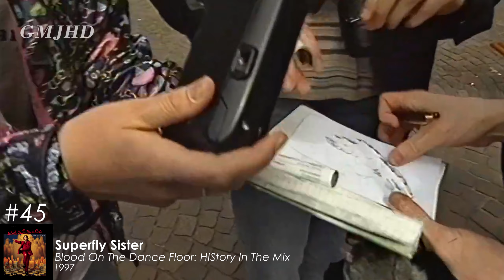Michael Jackson - Top 50 songs (Fans Choice) 2023 | (GMJHD)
This Top 50 countdown is fully based on Michael Jackson fan votes for their favorite Michael Jackson songs.

Michael Jackson fans voted for 5 of their favorite Michael Jackson songs in the comment section of an announcement video posted before on this channel. Their votes were counted and made in to a top 50 list, the songs that are in higher positions had more votes than the ones in lower positions.

If a popular or non popular song did not appear in this countdown, it's because it did not have enough votes to qualify for the top 50. This Michael Jackson song top 50 countdown is not based on the actual song popularity from any charts, nor is it my favorite Michael Jackson song countdown.

The years shown in the video are for when the songs (that were singles) were released. Although the years for the songs that weren't singles are for when they were put on an album, meaning when an album was released.

“Love is what makes life alive, joyful, and new. It’s the juice and energy that motivates my music, my dancing, everything. As long as love is in my heart, it’s everywhere.” – Michael Jackson